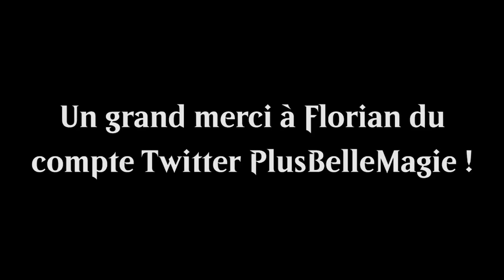BEST OF #38 : Val&PL se transforment en Demong !